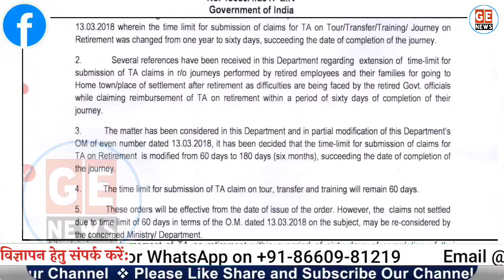52 लाख कर्मचारियों को दी गई बड़ी छूट। Govt Employees News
7th Pay Commission: 52 Lakh केंद्रीय कर्मचारियों (Central Government Employees) के लिए वित्त मंत्रालय (MoF latest Order) ने जारी किया ताजा आदेश यात्रा भत्ते बिल (TA Bill) जमा करने की समय सीमा (Time limit) में दी गई छूट. Govt Employees News. Time limit for submission of ta bills by government employees. Travelling allowance bill submission time limit latest MoF Order.